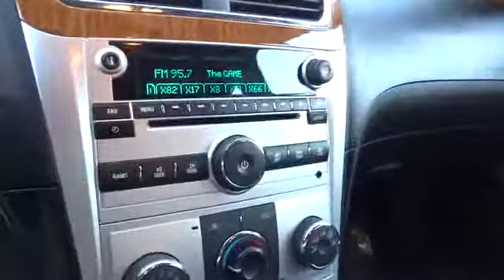2010 Chevrolet Malibu San Francisco, Napa, Santa Rosa, Vallejo, Oakland, CA P0875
2010 Chevrolet Malibu LT 2LT PKG - Stock#: P0875 - VIN#: 1G1ZD5E70AF298829

Preferred Equipment Group 2LT, 3.6L V6 SPI DOHC VVT, and **CARFAX ONE OWNER**. Dare to compare! Economy smart! Only one other person had the privilege of owning this great-looking 2010 Chevrolet Malibu. J.D. Power and Associates gave the 2010 Malibu 5 out of 5 Power Circles for Overall Initial Quality Design. New Car Test Drive called it ...pleasant to drive. It's smooth and comfortable, striking a nice balance between well-controlled handling and an even ride... A roomy car, coupled with a fuel-efficient powerplant, does not come up for grabs very often, so you better act fast.